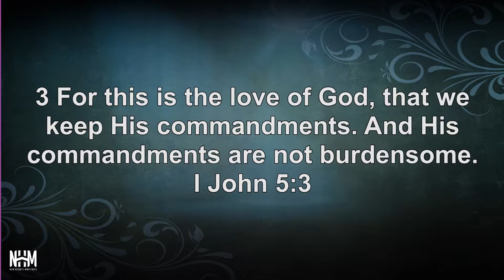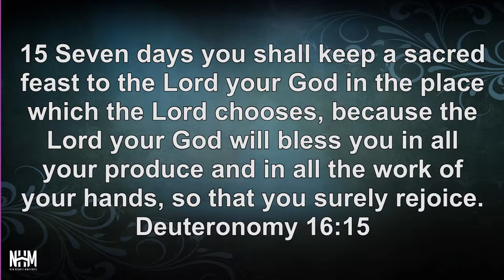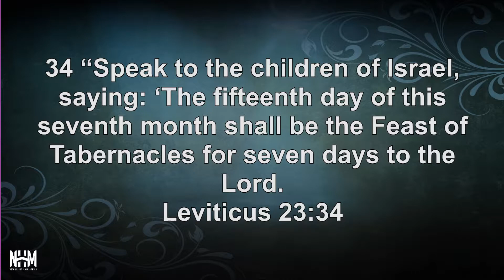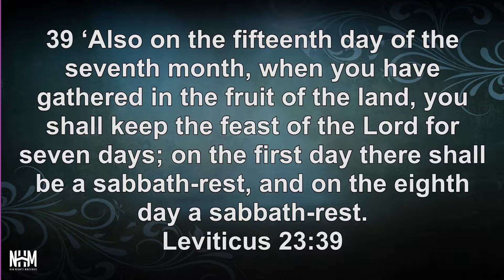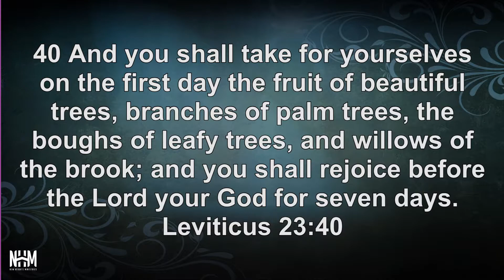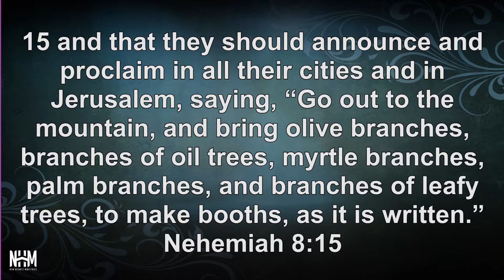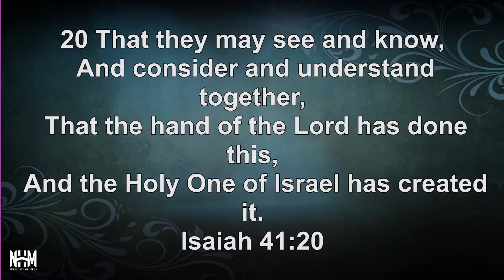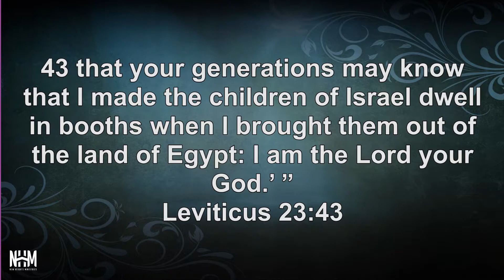What's your Purpose | Pastor Lenora Postell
Title: What's your Purpose
Speaker: Pastor Lenora Postell